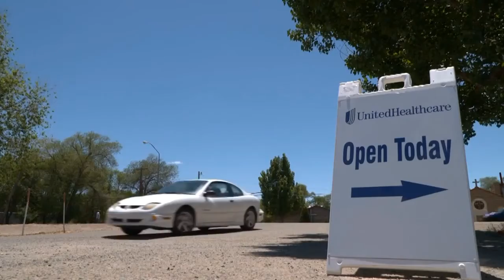For Your Health: United Resource Center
New Mexico Living For Your Health: United Resource Center